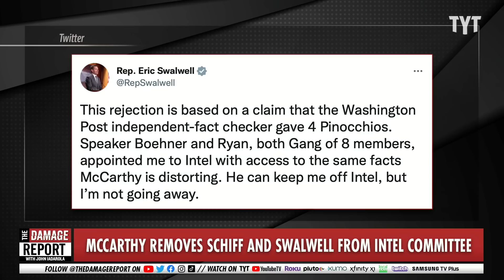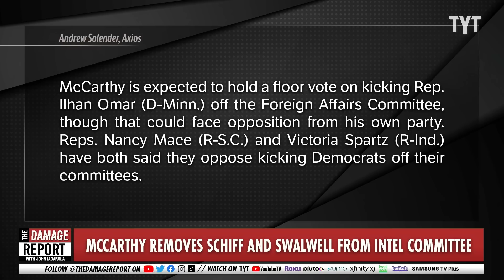Kevin McCarthy HUMILIATES Himself As Revenge Plot Implodes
Kevin McCarthy is forced to explain his reasoning for kicking Adam Schiff and Eric Swalwell off the Intelligence Committee and just spits a bunch of right-wing conspiracies. John Iadarola and Jayar Jackson break it down on The Damage Report.

"House Speaker Kevin McCarthy (R-Calif.) on Tuesday formally removed Reps. Adam Schiff (D-Calif.) and Eric Swalwell (D-Calif.) from the House Intelligence Committee.

Why it matters: It's a controversial move opposed even by some of McCarthy's caucus members and a stark escalation of an ongoing tit-for-tat with Democrats over committee assignments.

McCarthy vowed revenge after Democrats and a handful of Republicans voted to remove Reps. Marjorie Taylor Greene (R-Ga.) and Paul Gosar (R-Ariz.) from their committees in 2021.

McCarthy's move comes despite opposition from some House Republicans.
Driving the news: McCarthy announced the move in response to House Minority Leader Hakeem Jeffries' (D-N.Y.) letter over the weekend pressing for Schiff, who was the top Democrat on the panel, and Swalwell to be kept in their seats."